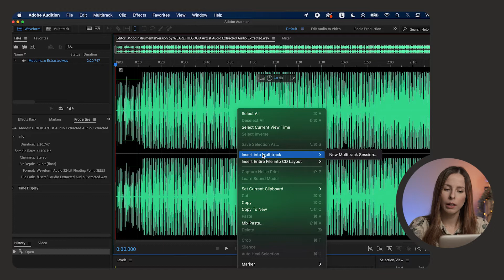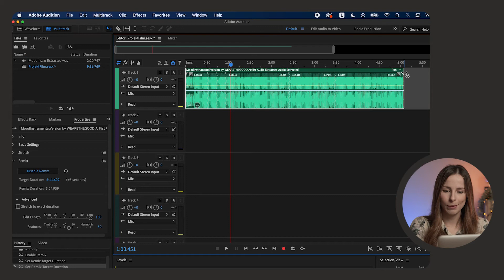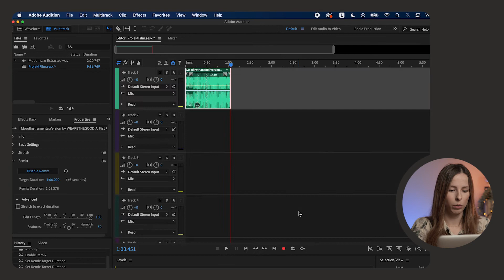Super trik z muzyką w filmie // Alina Kondrat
Dołącz do naszego kursu po więcej porad o filmowaniu i montażu!